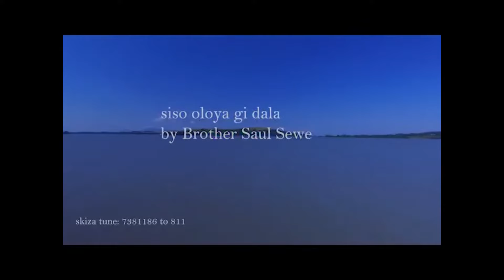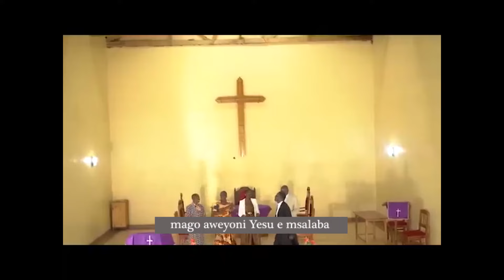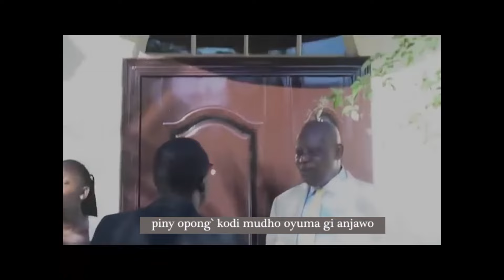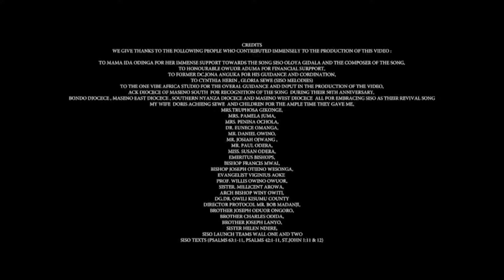SISO OLOYA GI DALA ORIGINAL LYRICS BY SAUL SEWE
Strong desire for eternity derived from Psalms 42:1 -11 ,  Psalms 63:1 -11 & St John 1:11 & 12